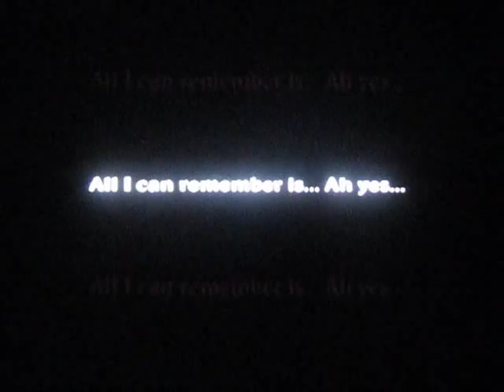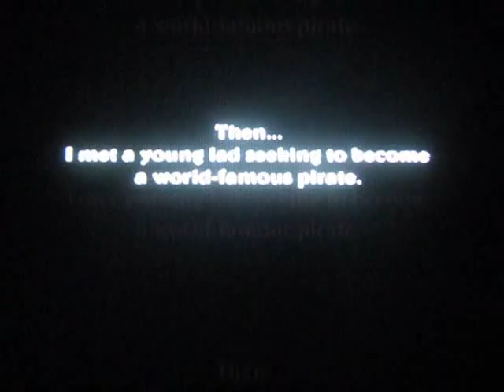Zack And Wiki Walkthrough Part 35 (Finale! Part 3/3)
Part 35: Fin...

Final Cutscenes and Closing Words.

I wanted to show my face on camera for the last part of this Walkthrouugh and do like a "closing statement" to match it up with the first part of this Walkthrough... But after doing 9 parts today, I really don't feel like filming anymore, lol! I did WAY too much editing! lol!

BUT, there is 1 thing that I missed... A lone treasure chest music minigame that I actually POINTED out in Barbaros's Land (the first one) but forgot to get, lol! Oh well, You know how to play those minigames anyway... Practice makes perfect basically... No Walkthrough can help with that. Besides, I'm sure I missed others as well.